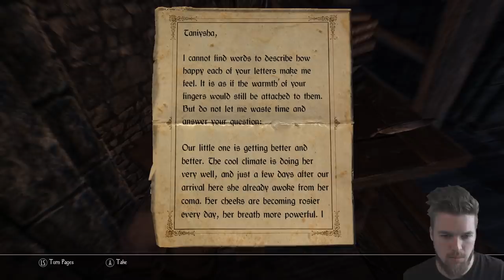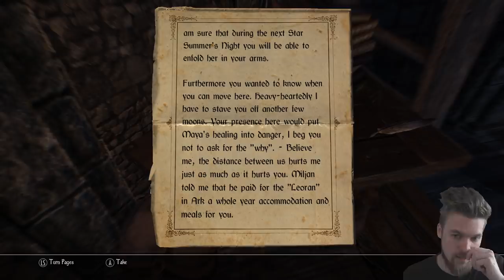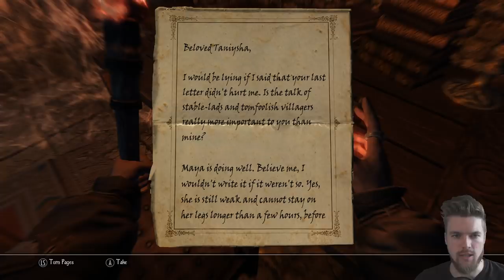The Truth about Your Follower Calia - (Skyrim Mods Weekly Gameplay Enderal Part 15)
Skyrim Modded Gameplay - Enderal Walkthrough Part 15

Support Me!